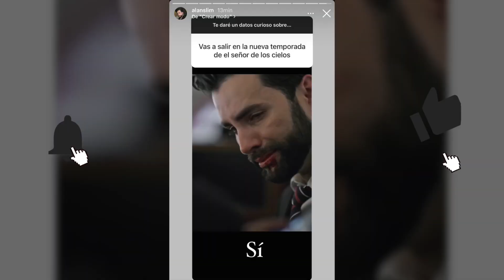EXCLUSIVO: Actor CONFIRMA su participación en El Señor De Los Cielos 8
El Señor De Los Cielos 8: ¿Qué personajes estarán en la octava temporada de El señor de los cielos? pues este actor confirma su participación en la octava temporada de la exitosa serie El Señor De Los Cielos tras el anuncio del regreso de Rafael Amaya como Aurelio Casillas.

La exitosa serie de Telemundo fue renovada para una nueva entrega la cual llegará a la pantalla este año la cual continuará la historia de la familia Casilla, que nuevamente se enfrenta a una situación que afectará el destino de todo el clan.